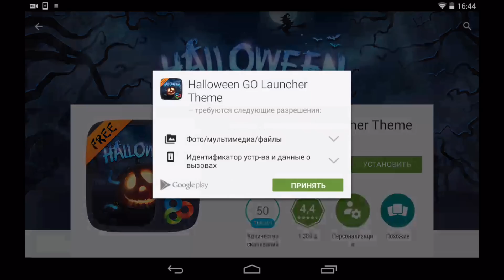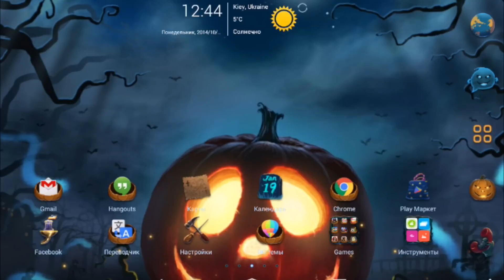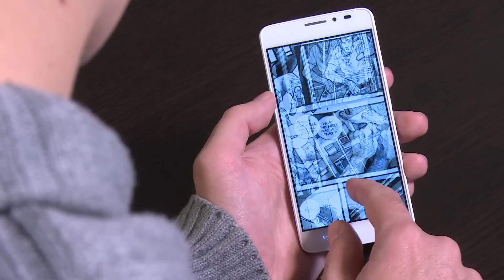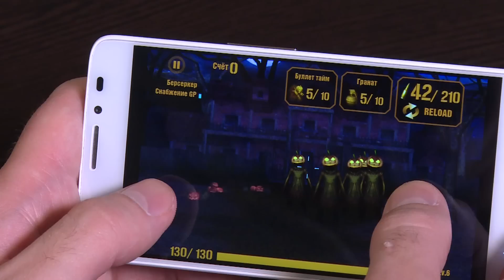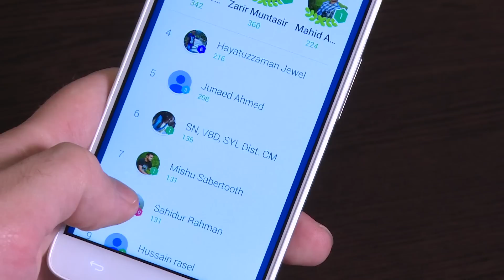ИгроПарк: Лучшие игры под Хэллоуин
Ну че там? Собираетесь сегодня праздновать? Запаслись тыквами? Мы же в свою очередь подготовили лучшую подборку игр под Хэллоуин!